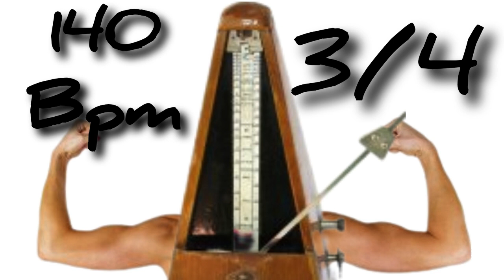140 bpm metronome with silence 3/4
4 bars of metronome

8 bars of silence

3/4

FASTER